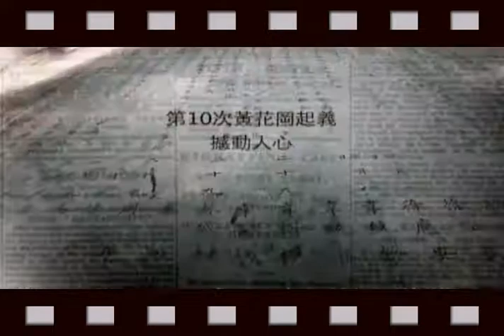客+100系列報導-政治篇預告 開創新猷榮客家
「客+100新聞專題」，以人物為經、事件為緯，勾勒出客家人百年來的生活樣貌，從國父孫中山領導革命建立民國，乃至賴和「我本客屬人」的壯遊與領悟，百 年來，客家人晴耕雨讀重視教育，堅持理想創造價值，無論是興鐵路建交通、治山防洪開水圳，「客+100」人物各各精采，在這塊土地上辛勤打拚，活出生命 力。